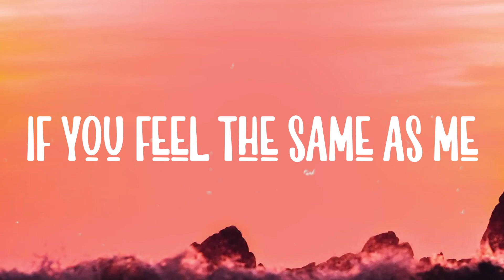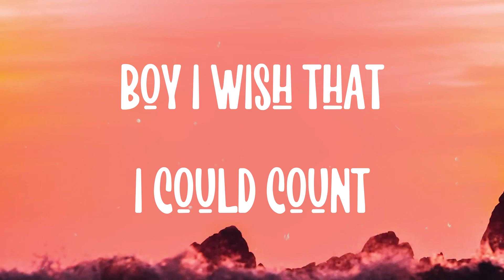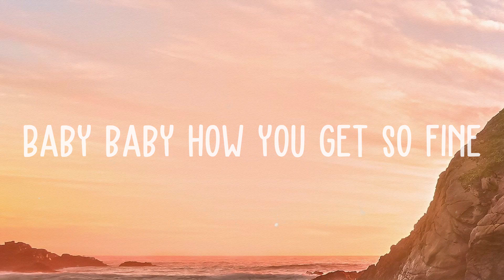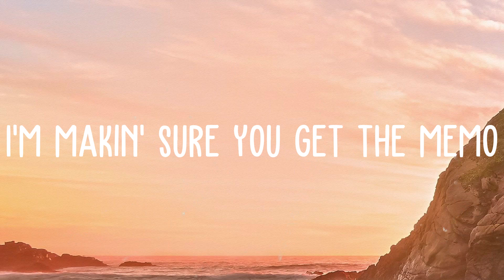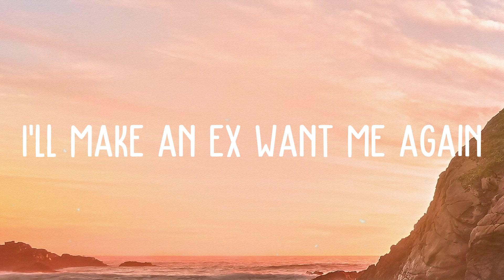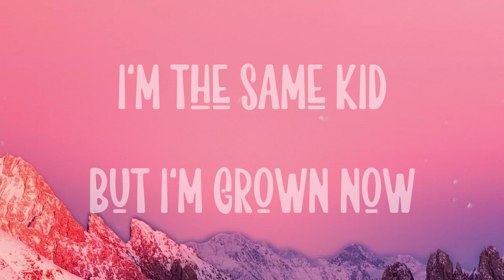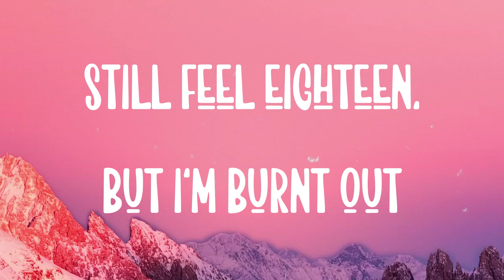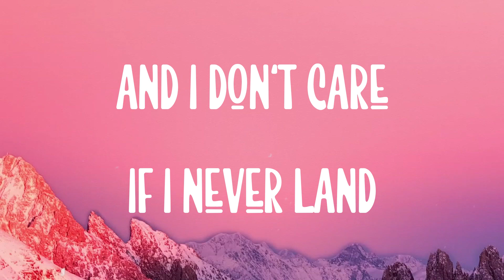Numb Little Bug - Em Beihold |Visualized Lyrics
Numb Little Bug - Em Beihold |Visualized Lyrics| 🏜  I don't feel a single thing
  Haven't caught up
  With my friends in weeks
  And now we're outta touch
  I've been driving in L.A.
  And the world it feels too big
  Like a floating ball
  That's bound to break
  Do you ever get
  A little bit tired of life
  Like you're not really happy
  But you don't wanna die
  Like you're hanging by a thread
  But you gotta survive
  'cause you gotta survive
  Like your body's in the room
  But you're not really there
  Like you have empathy inside
  But you don't really care
  Like you're fresh outta love
  But it's been in the air
  Am I past repair
  A little bit tired of tryin' to care
  When I don't
  So I got these quick repairs to cope
  'cause I just wanna see
  If this could make me happy
  When I don't
  A little bit tired of
  Like a numb little bug